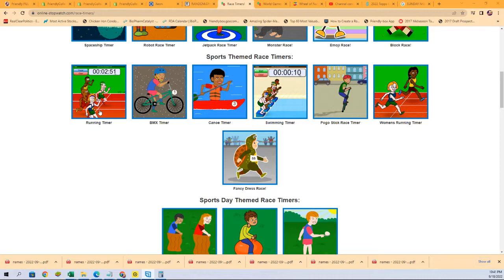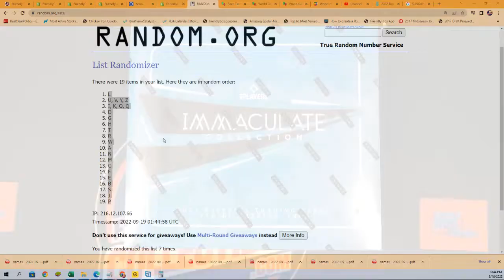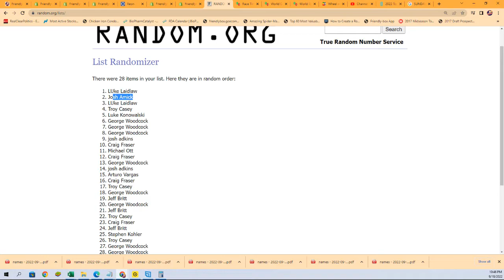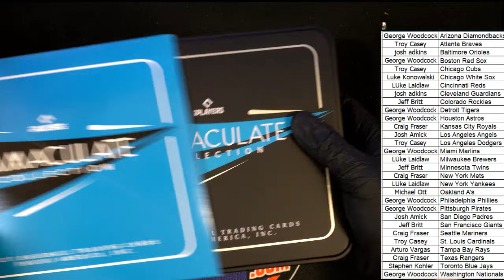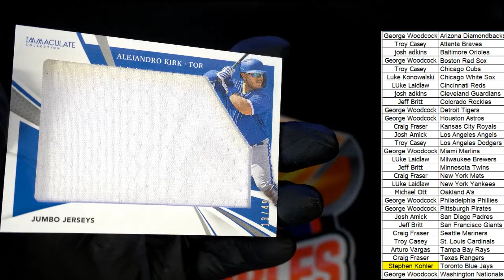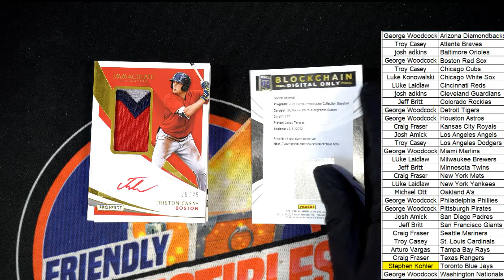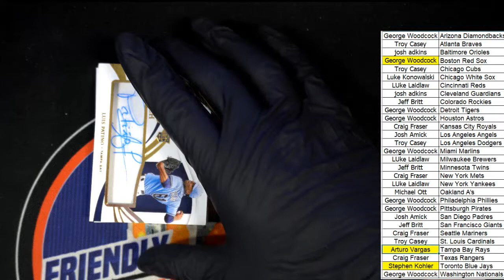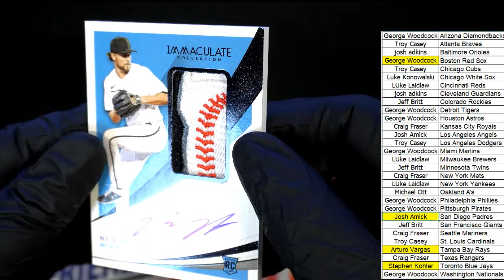2021 Panini Immaculate Baseball Hobby ID 21IMMACBBPYT204